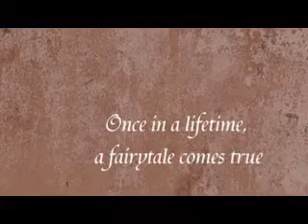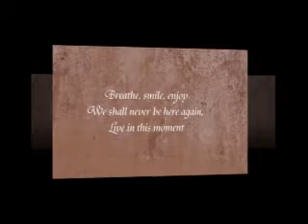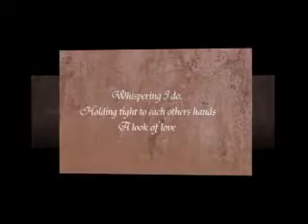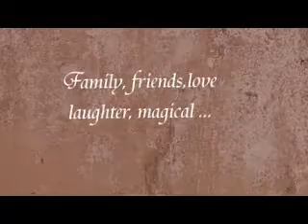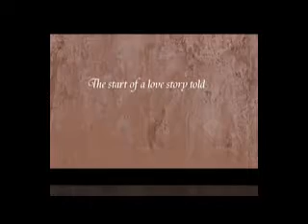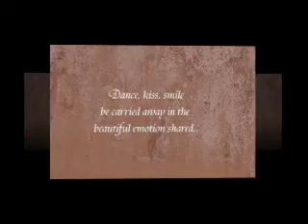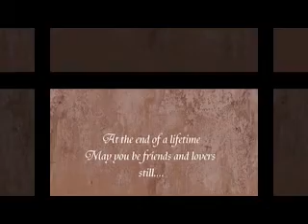Sally & Jay Get Married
Beautiful Echuca Wwedding